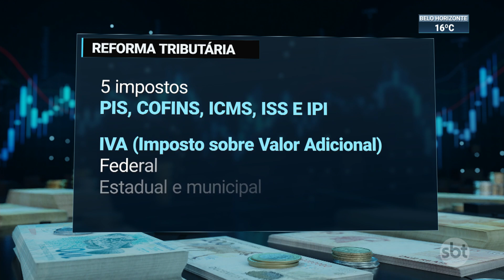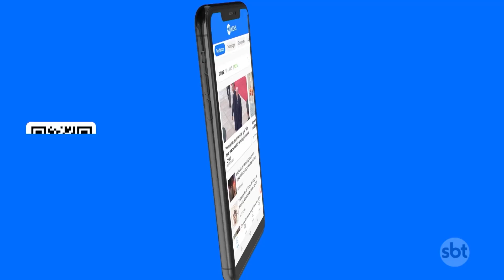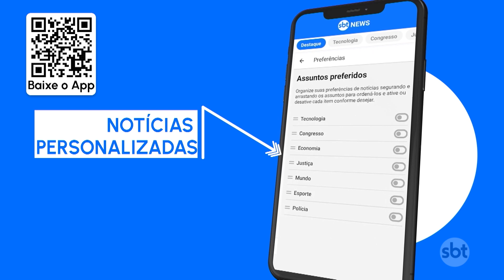Reforma tributária terá 10 anos de transição | SBT Brasil (23/06/23)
A proposta provisória de reforma tributária estabelece um prazo de 10 anos para concluir todas as etapas de transição. O objetivo é simplificar a arrecadação